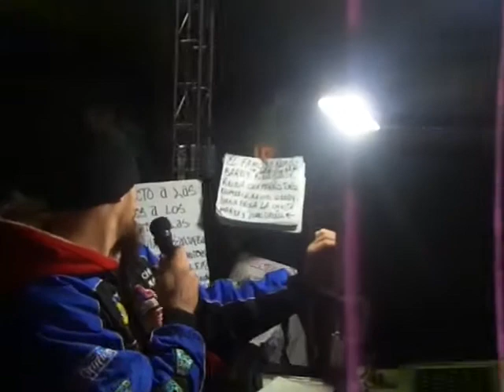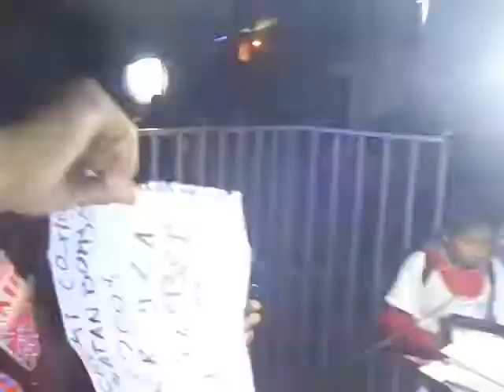SONIDO SPERMIK CUMBIA SPERMIK ( MAESTROS KUMBIA ) TLAXCALA 11 DE OCTUBRE